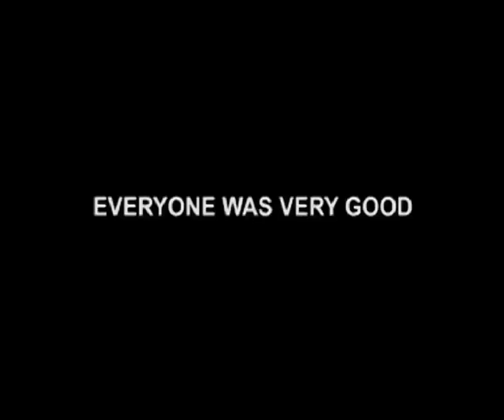Sraddha’s Day Out!